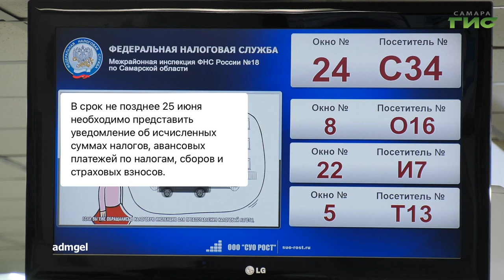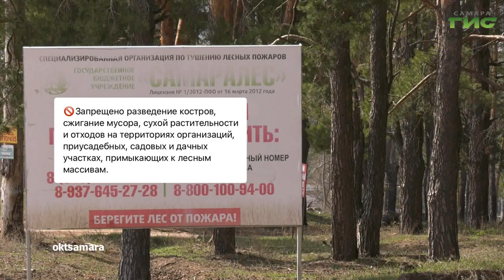О чем пишут в самарских Telegram-каналах